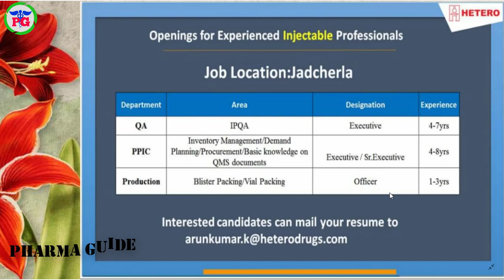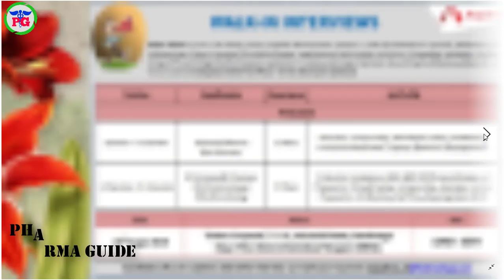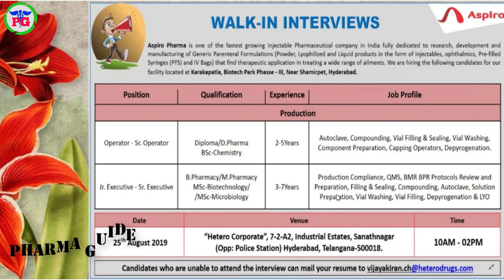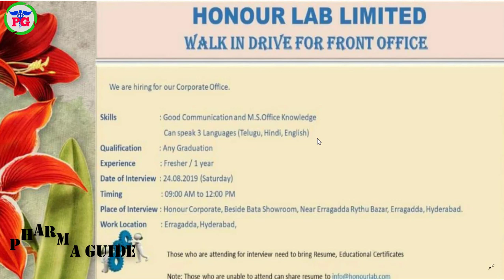PHARMA NEWS #467 || ASPIRO IQVIA HONOUR HETERO PharmaJobs For Freshers & Experience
 Google+: goo.gl/C2FVHR
CREATORS CHOICE
My Tripod